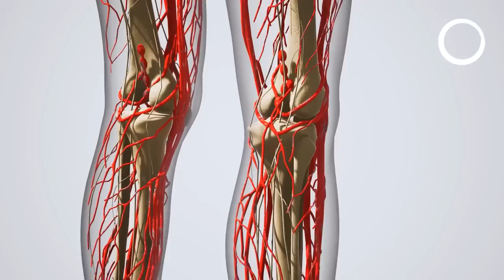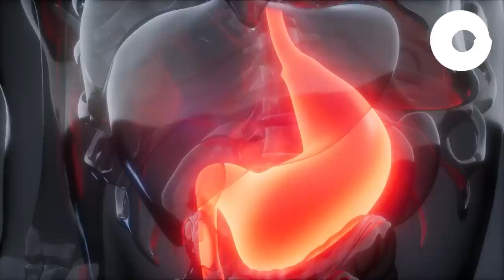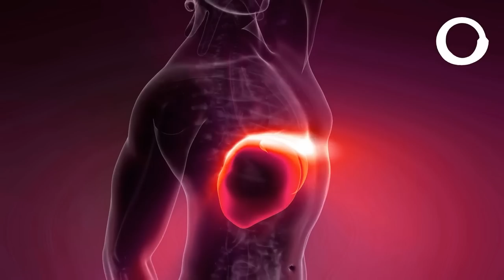Consumul de Lămâie cu Coajă provoacă Schimbări IREVERSIBILE în Corp! 99%Din consumatori nu știu asta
Surse De Inspiratie: Google, Wikipedia, Youtube, Facebook, OK.